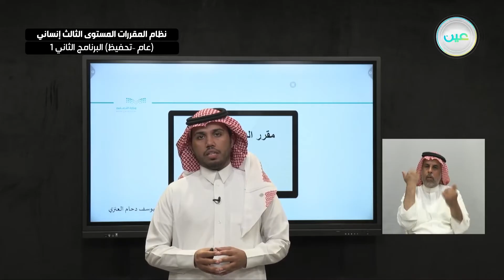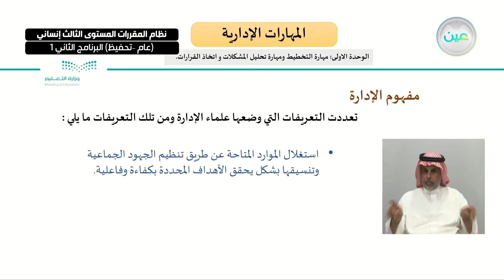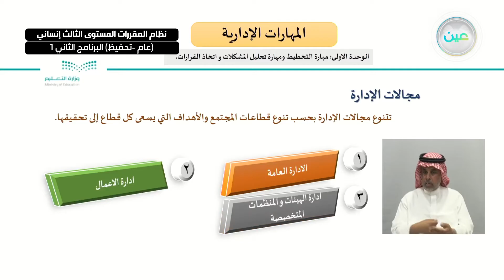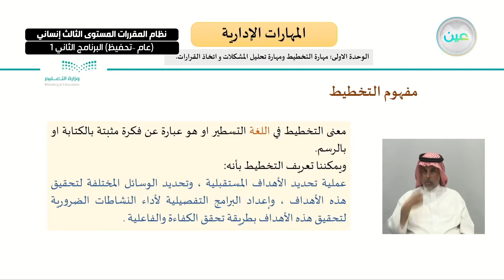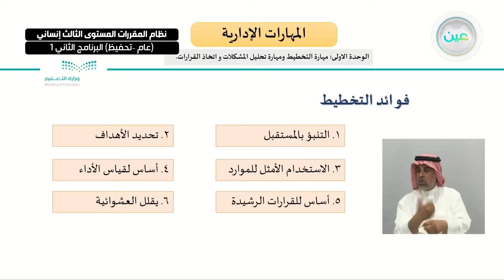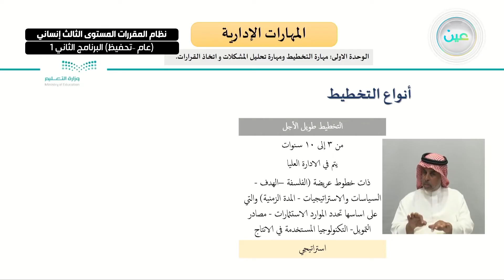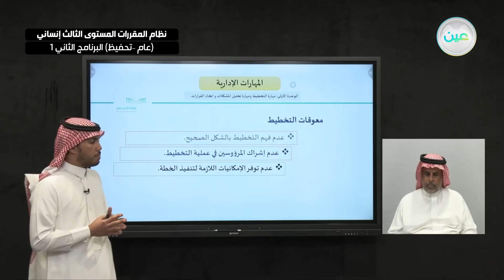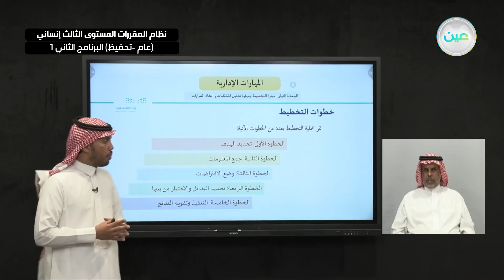"الإدارة - مهارات إدارية - ""نظام المقررات المستوى الثالث إنساني (عام –تحفيظ) البرنامج الثاني 1 """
"الحصة الثانية - الأحد - الأسبوع الثالث عشر  - ""نظام المقررات المستوى الثالث إنساني (عام –تحفيظ) البرنامج الثاني 1 """